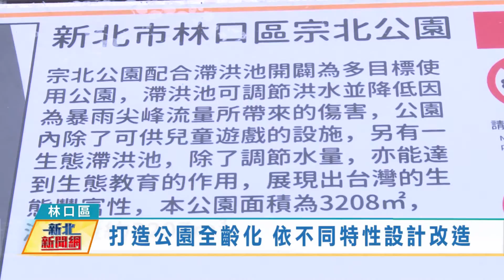1100819打造公園全齡化 依不同特性設計改造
林口區公所在新北市政府跨局處工作小組指導下，推動「公園全齡化或特色共融遊戲場改善計畫」，依據原本公園特性，將宗北公園依其溼式滯洪池的特性，將生態復育導入改造成生態池，地方鄉親對於改造成果均表示肯定。